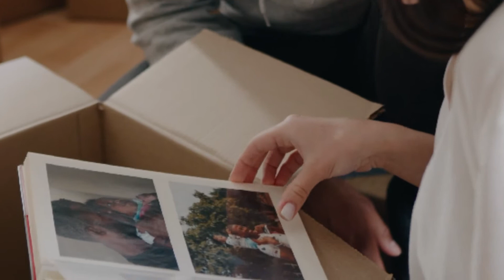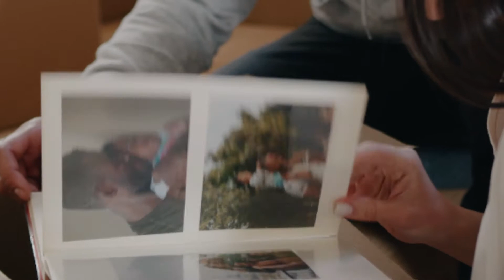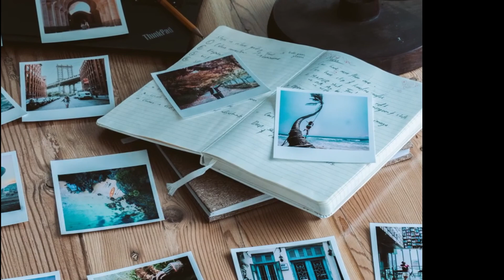7° bÁSICO - Las fotos hablan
Clip complementario sobre el autorretrato conceptual fotográfico, donde las fotografías muestran parte de nuestras vidas.